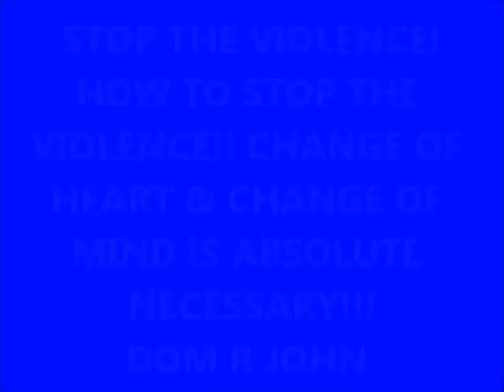Bring It ON! L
Dear People of GOD, Thank you for standing with us to share the Eternal gospel to the universe.
Dom R John